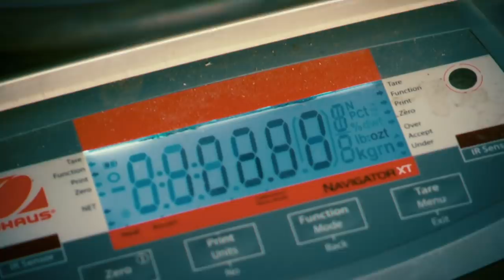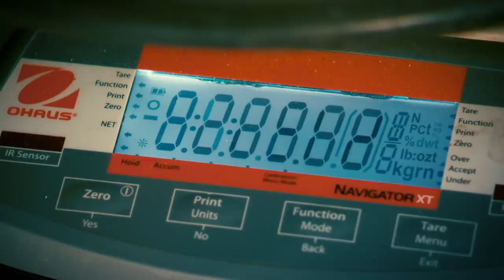Weiblicher Neuzugang bei Parker | Goldrausch in Alaska | DMAX Deutschland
Parker Schnabel sucht Verstärkung für sein Team. Aber Fachkräfte sind wegen der geschlossenen Grenzen Mangelware. Deshalb stellt der Minen-Boss zwei Debütantinnen ein. Sind Monique und Tatiana den Anforderungen im Goldgräber-Business gewachsen?

Der Wilde Westen war gestern, doch das Goldfieber ist zurück. Mit einem festen Ziel vor Augen, nehmen sechs Männer in der Wildnis Alaskas ihr Schicksal selbst in die Hand: Auf einem abgeschiedenen Claim nahe der kanadischen Grenze wollen sie nach Gold schürfen.